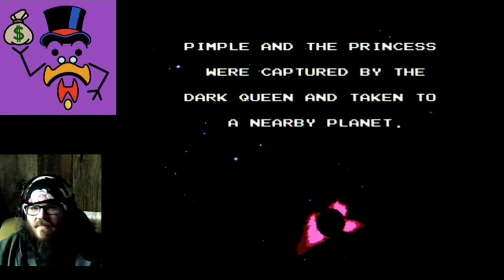Joke Reel: Mar 2023 (part 2) | Agent Frownie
The best jokes from late March of 2023 a.k.a. ALL OF THEM!

Catch Agent Frownie live!